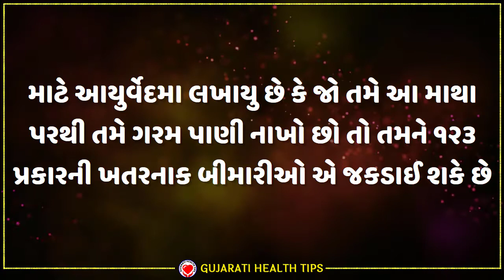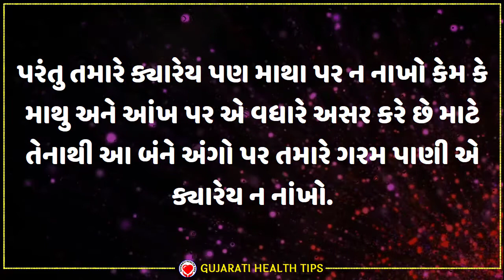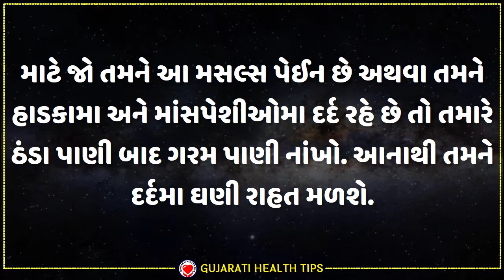દરરોજ ગરમ પાણીથી નાહવાના નુકશાન વિષે જાણીલો | Garam Pani thi nahvana nukshan vishe jano